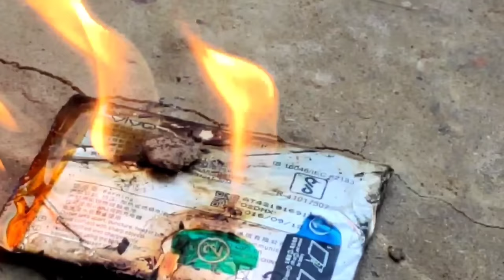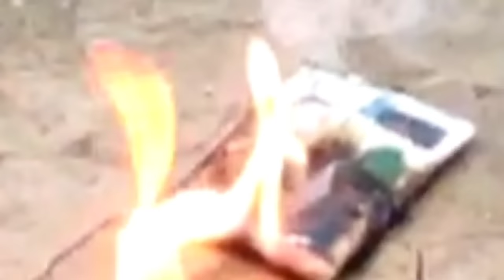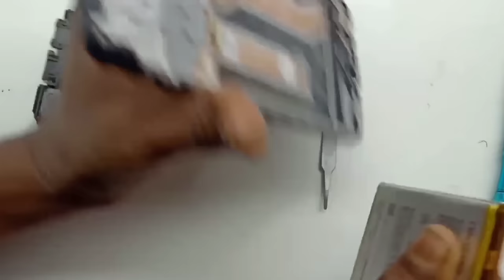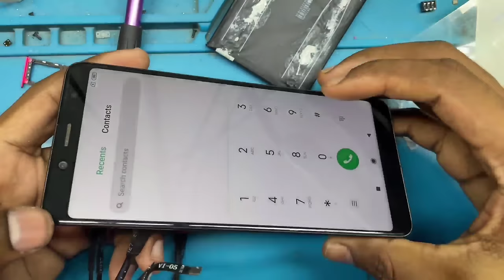Non-removable battery Remove | बैटरी खोलने का सही तरीका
Be careful
Namaskar dosto aaj ke is video mein mobile phone  ki inbuilt battery ko frame se alag karneka sahi or safe tarika dikhaya gaya hai.